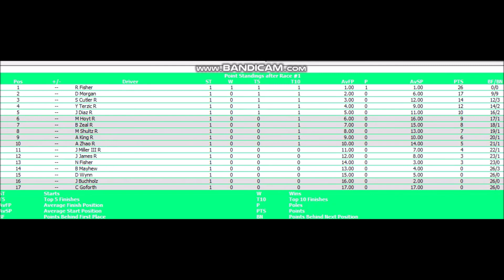///NORLA Advent Health Pro Series East Round 1 @ New Smyrna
Welcome back to New Smyrna! The ///NORLA Pro Series is back in action and under the lights for some short track action! Enjoy the race!